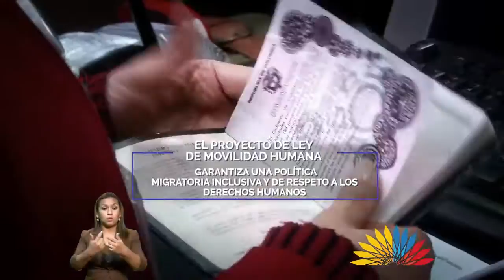La Asamblea Informa / 25 de noviembre de 2016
En LaAsambleaInforma destacamos la importancia de las relaciones parlamentarias entre países y los beneficios de leyes que trascienden barreras.